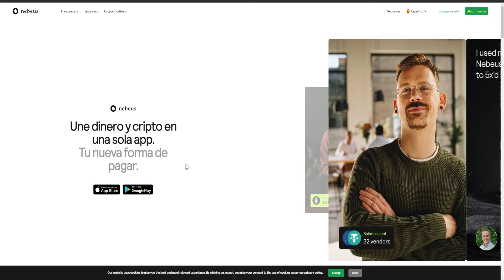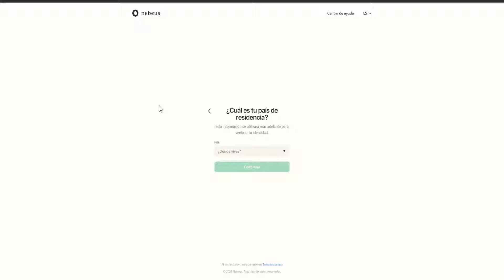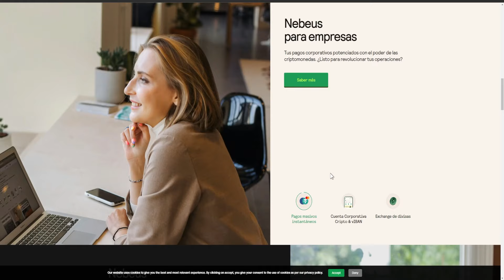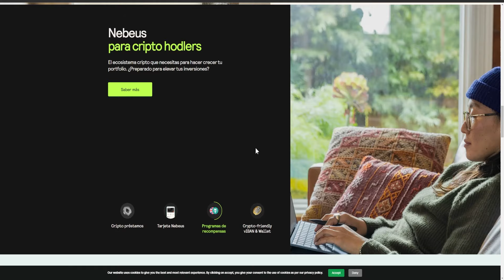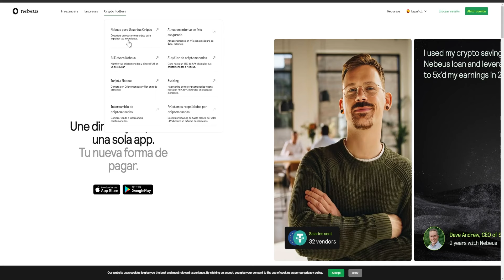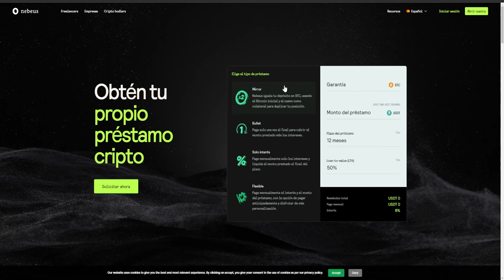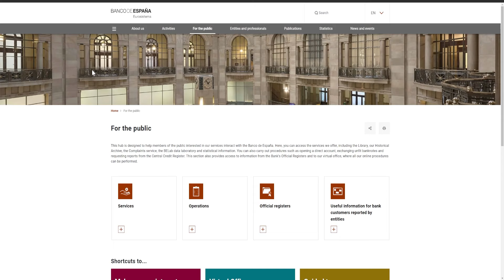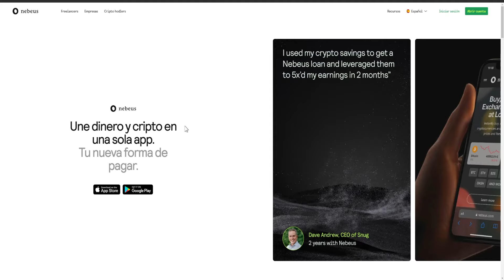¿Qué es Nebeus? ¿Cómo Funciona Nebeus? ¿Nebeus Vale la Pena?